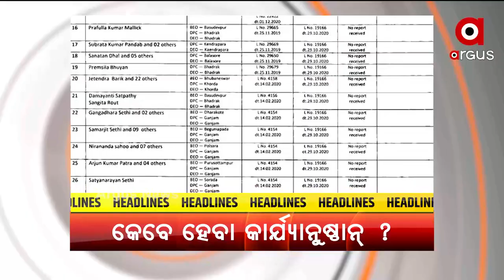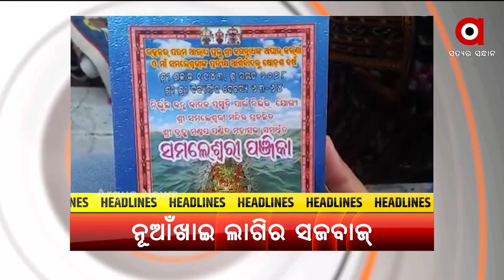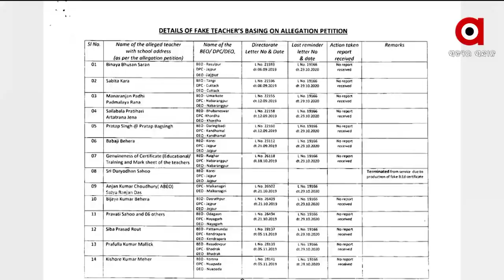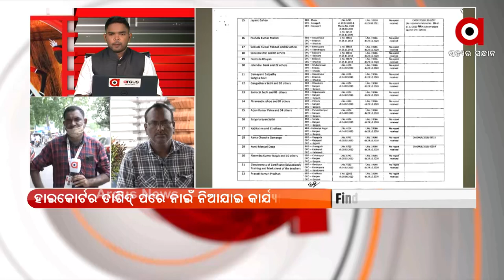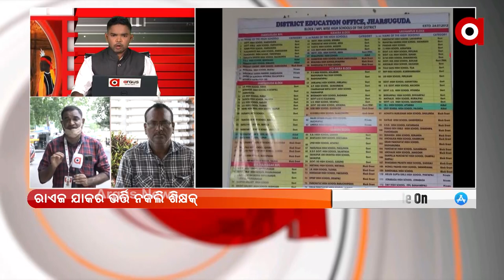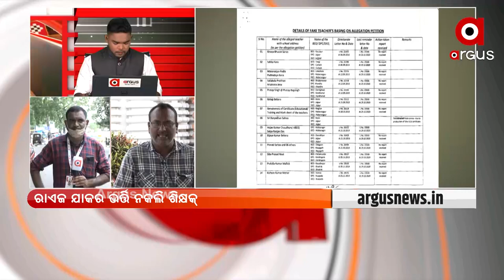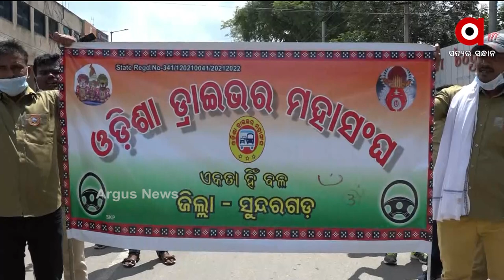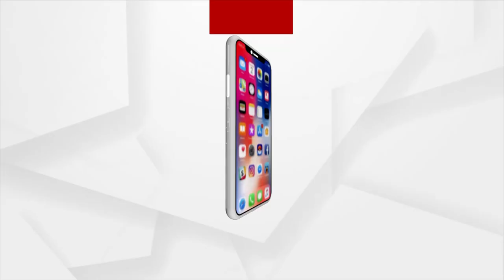Argus Update 5 PM | 1st September 2021 | Argus News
NUAKHAI EXPRESS 5PM
+ପହେଲାନୁ ହୁଲସ୍ତୁଲ ହେଲା ବିଧାନସଭା
+ରାଏଜ ଯାକର ଭର୍ତ୍ତି ନକଲି ଶିକ୍ଷକ୍
+ସମଲେଇ ଯୁଜନାନେ ଚାଲିଥିବା ଅବ୍ୟବସ୍ଥାକେ ବିରୋଧ
+ଓଡିଶା ଡ୍ରାଇଭର ମହାସଂଘର ଆନ୍ଦୋଲନ୍
+ପଶ୍ଚିମ୍ ଓଡିଶାନ ମୁଡଦୁଘା ବଢଉଛେ ମରଡି ପରିସ୍ଥିତି
+ନବାର୍ଣ୍ଣ ଲାଗିର୍ ଆରମ୍ଭ ହେଲାନ ଉଲଟା କାଉଣ୍ଟଡାଉନ୍
+ଆରୁ, ମେଡିକାଲଥି ଛାଡି ଚାଲିଗଲେ ନିଜର୍ ଲୁକେ